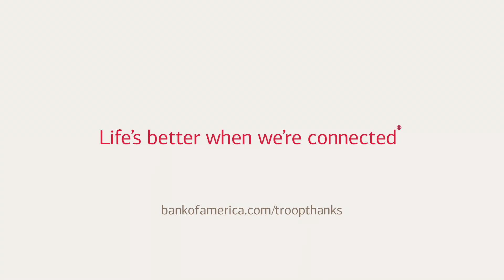Finish Post Production Reel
Finish Post is a division of The Soundtrack Group, which has been in business since 1978.  We have over 80 employees and approximately 27,000 square feet of editorial/production/sound space in our Boston and NY locations.

We’re a full service postproduction facility in Boston that can handle everything including Offline to Online Editorial, DCP Digital Cinema Packages, Film Scanning, Telecine and Digital Ingest for dailies or selects Color Correction, Animation and CGI, and finally a 15 person screening room outfitted with surround sound and DCI compliant Barco Digital Cinema projector outputting to a 13′ screen.

VFX Autodesk Flame Cinema 4D Adobe After Effects DCP Digital Cinema Package Boston
We’re located in the same building as our sister company, Soundtrack, which allows us to easily manage projects of any size and package everything post related. Whether you’re shooting film, digital or creating a world in CG, we can plan it, create it and complete it all under one roof with one team.